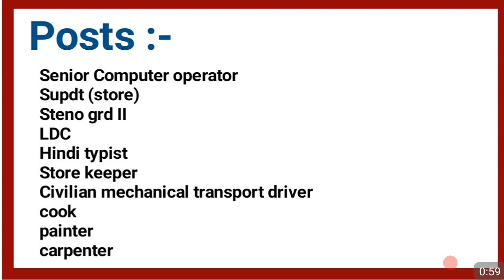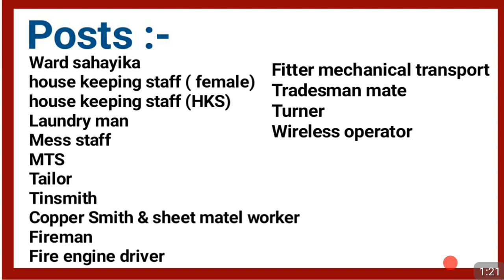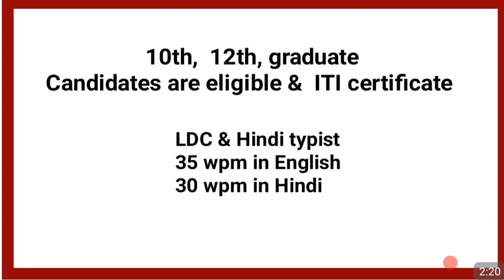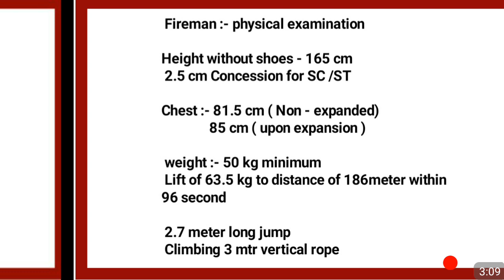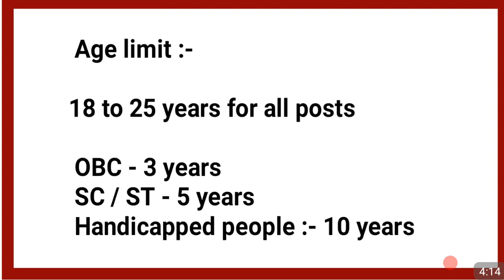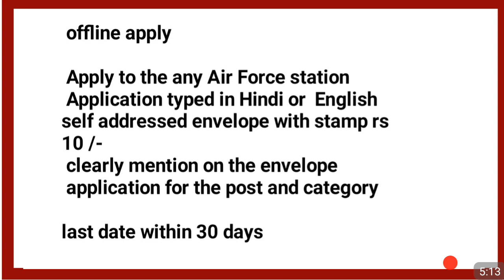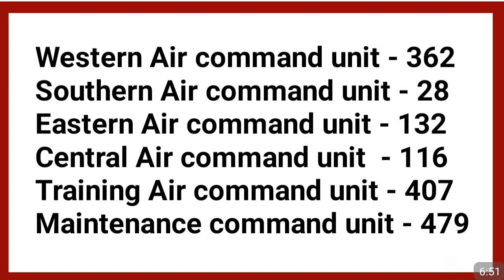Indian Air Force group c civilian posts examination full details | exam pattern | selection process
friends, IAFgroup C recruitment notification out hua ha